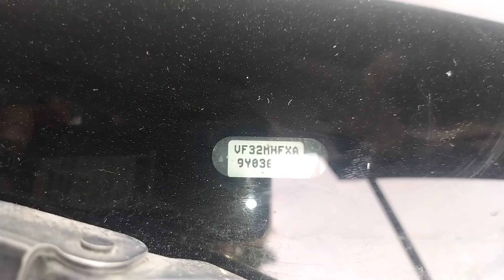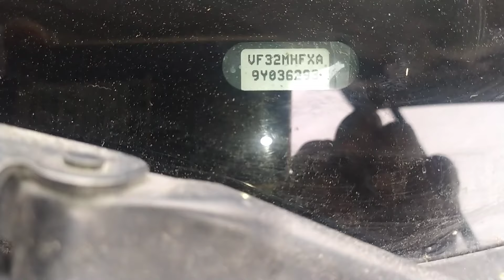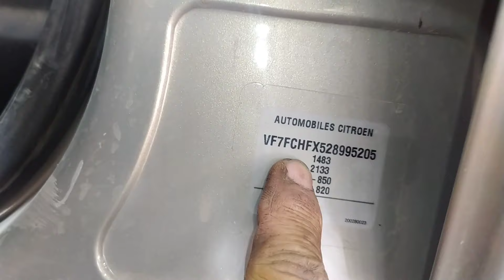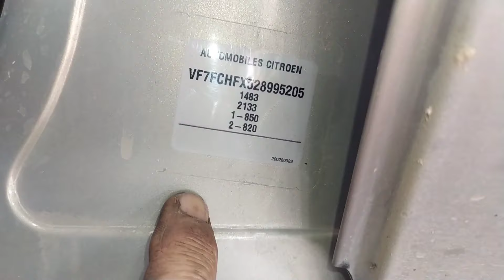كيف تعرف أن محرك 206 هو 1.1 أو 1.4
لا انسا الإشتراك في صفحتي فيس بوك Facebook الرابطة في الأسفل